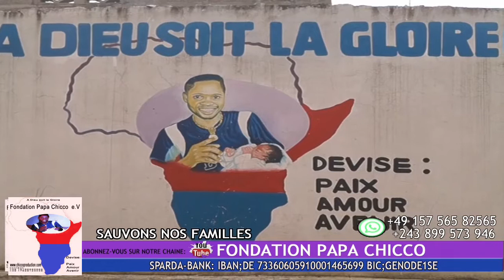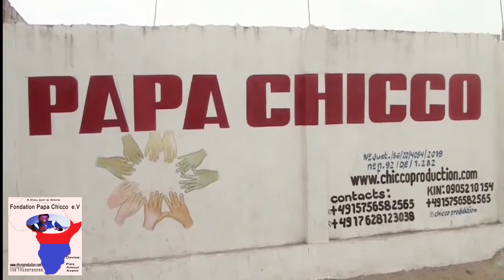OPERATION CHIRURGICAL PONA EPHRAIME FONDATION PAPA CHICCO ESUNGI YE A DIEU SOIT LA GLOIRE